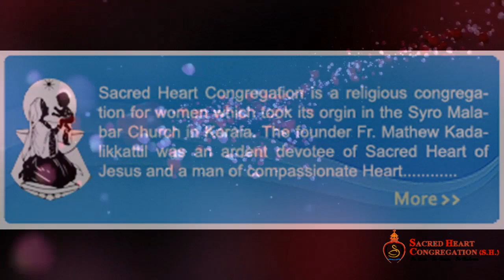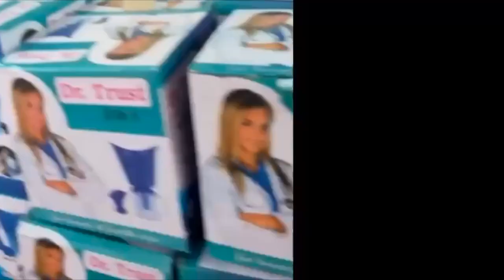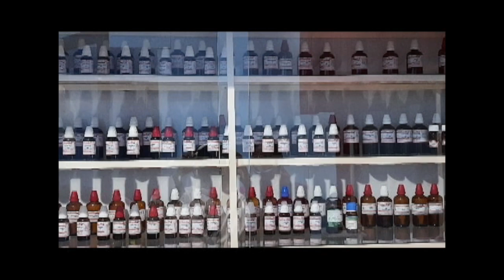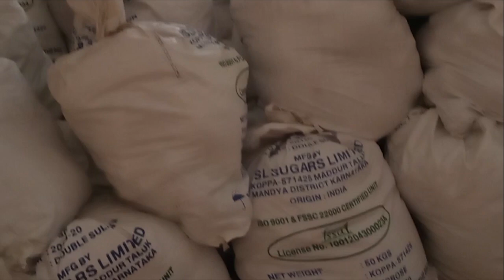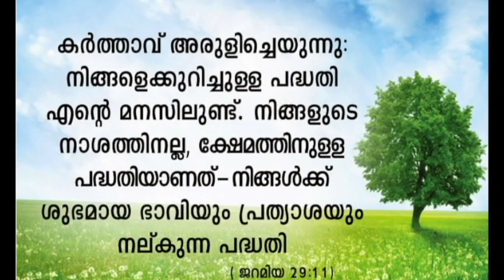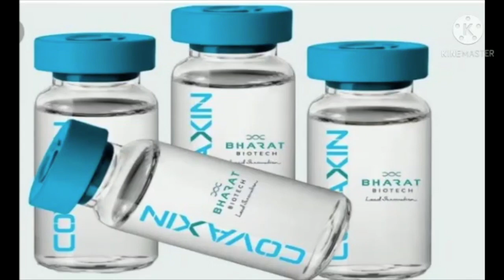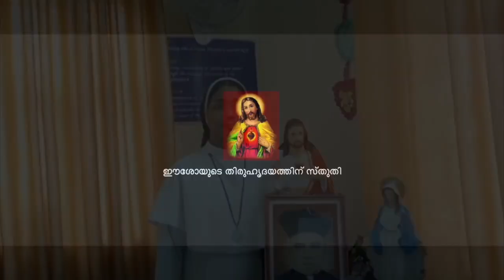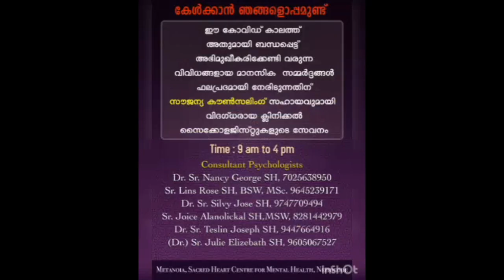സ്നേഹസാന്ത്വനം | Sacred Heart Congregation | SH Media Pala